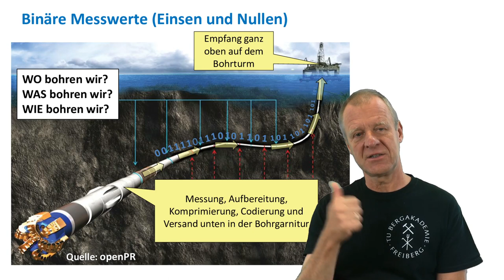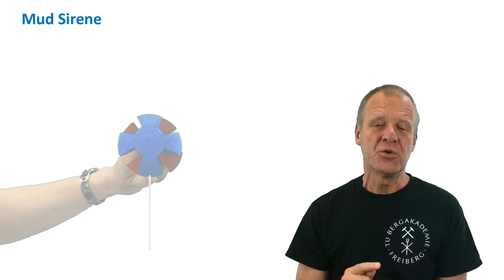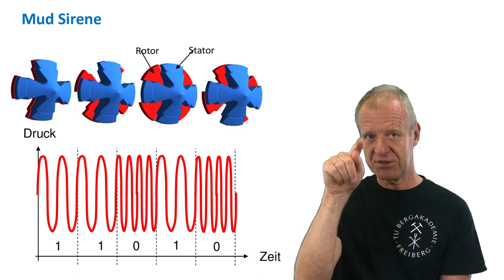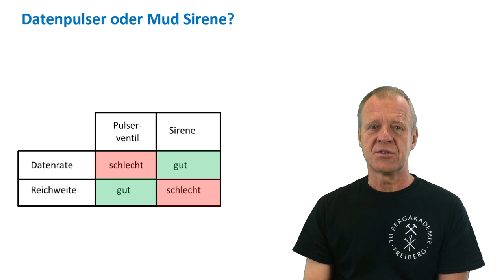Wie funktioniert eine Mud Sirene?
Sprecher: Prof. Dr.-Ing. Matthias Reich
Kamera und Schnitt: Dipl-Ing. Susann Klein
Requisiten: Dr.-Ing. Silke Röntzsch
Institut für Bohrtechnik und Fluidbergbau Technische Universität Bergakademie Freiberg, Studiengang Geotechnik und Bergbau